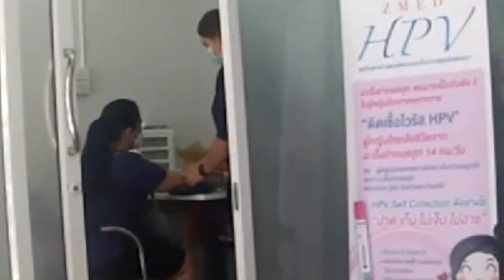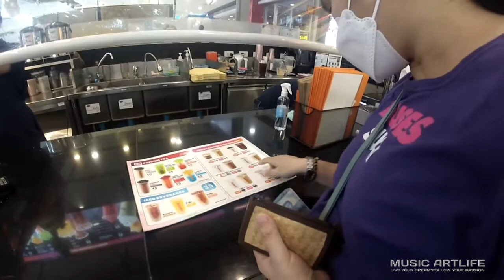EP14 SINAMAHAN KO SI MISIS SA MEDICAL CENTER SA PHUKET TOWN.MY DAILY LIFE IN THAILAND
Wazupp guys musta kayong lahat.mag pa medical lang si misis sina mahan kulang requiment kasi sa school nila.tara tour tau sa Phuket town